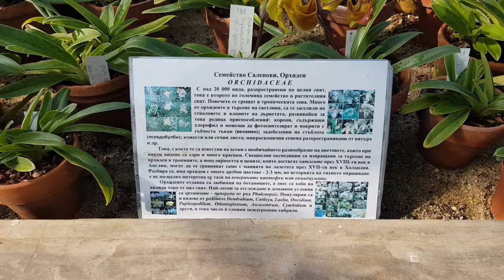Изложба на Орхидеи в Ботаническата градина в София. (Exhibition of Orchids in the Botanical Garden)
Изложба на Орхидеи в Ботаническата градина в София. (Exhibition of Orchids in the Botanical Garden in Sofia ) 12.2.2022г.